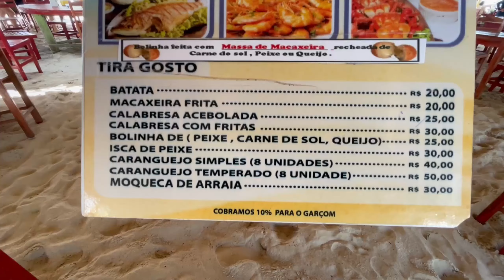CONHEÇA A PRAIA DE CAMOCIM NO CEARÁ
Comente ai ,discorde ou concorde sem problema ,dê sua opinião,se você ja foi  nesta praia da Vila de Maceió escreva um pouco de sua experiência,pontos positivos e negativos.

A praia de Maceió como é conhecida fica numa vila de pescadores bem tranquila a 15 km da cidade de Camocim,é a praia mais frequentada pelo o povo da Serra Grande por ser bem próxima a Viçosa do Ceará 100km,
Tiangua 127 km , Ubajara 143 km.